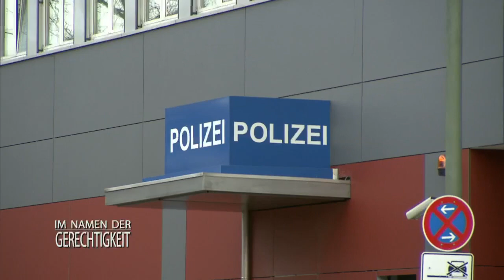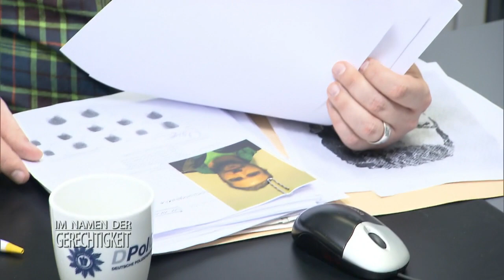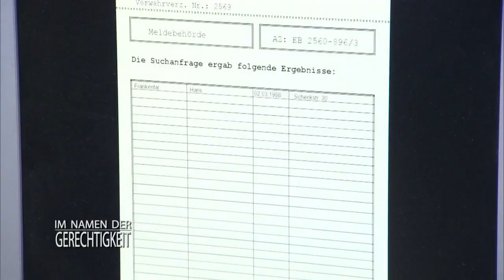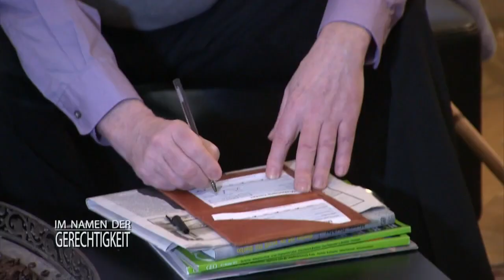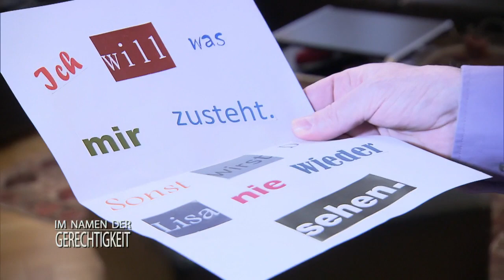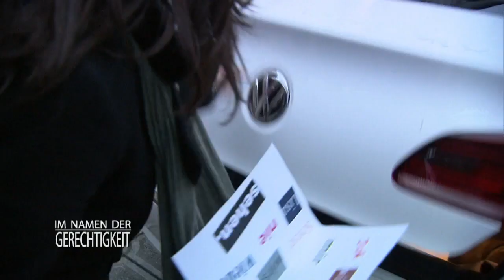"Jemand will mich UMBRINGEN!" Paranoider Vater dreht durch! 2/2 | Im Namen der Gerechtigkeit | SAT.1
Als Lisa nach drei Jahren aus den USA nach Hause kommt, freut sie sich am meisten darauf, ihren Vater wieder zu sehen. Doch sie erlebt eine böse Überraschung ...